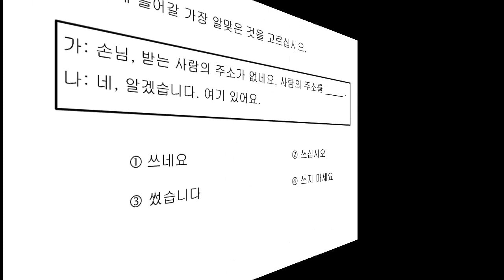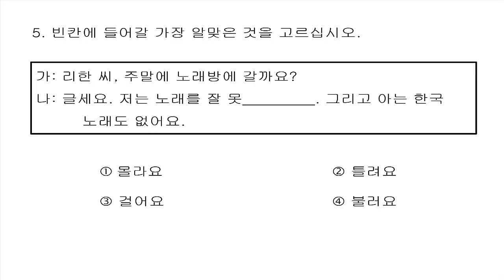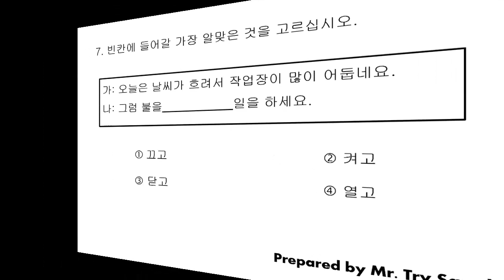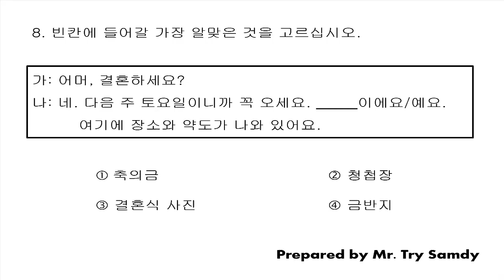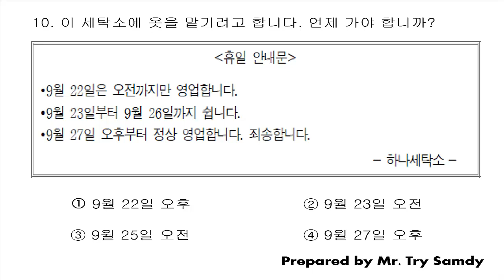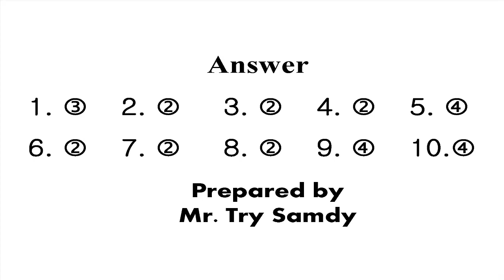EPS-TOPIK 2018 Reading Question 267 New 2018 with answers